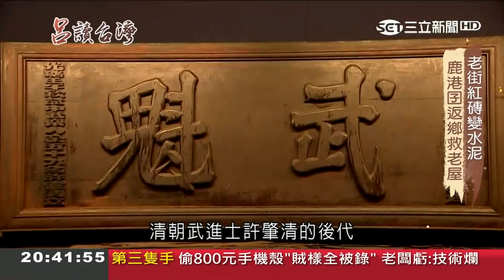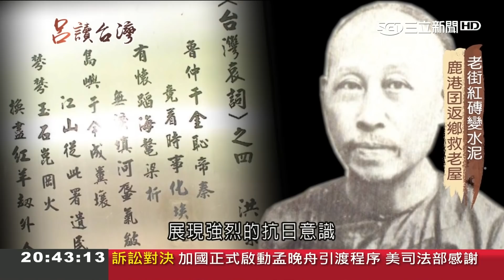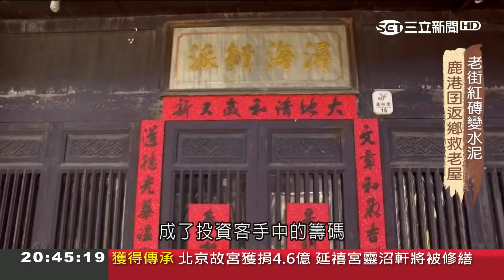百年老屋被強拆只能用肉身擋怪手 羅大佑"鹿港小鎮"唱出鹿港囝仔的鄉愁│王偊菁 呂捷主持│【呂讀台灣PART5】20190303│三立新聞台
雙周日20:00 三立新聞台 跟著主播王偊菁 補教名師呂捷用腳讀歷史。